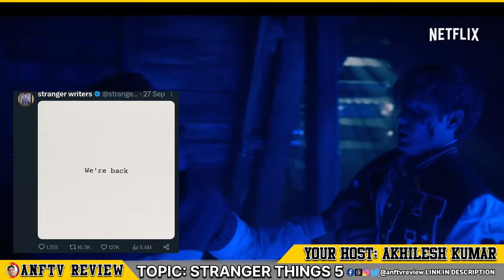Stranger Things 5 Release Date Delayed: The Real Reason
Stranger Things 5 Release Date Delayed: The Real Reason EP 26

-Queries solved- :-
1) Stranger things season 5 release date
2) Stranger things 5 update
3) Stranger things release date
4) Stranger things 5 shooting update
5) Stranger things season 5 production updates
6) Stranger things 5 episode length update
7) stranger things season 5 post production updates